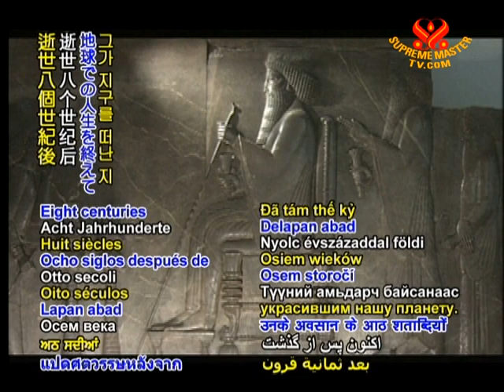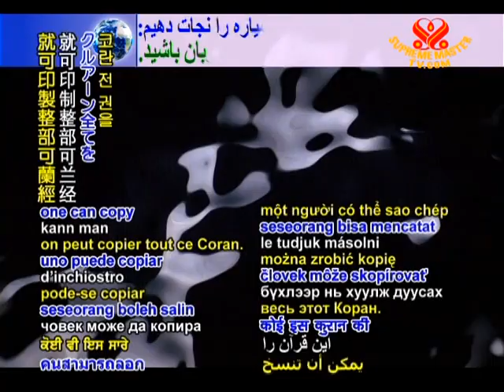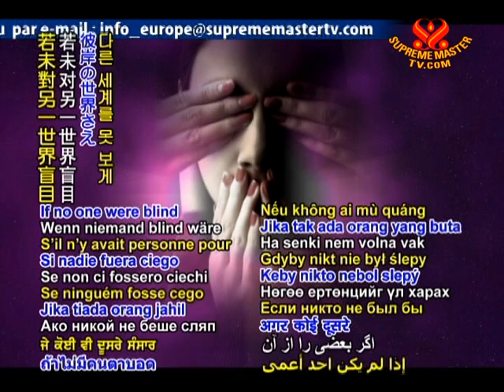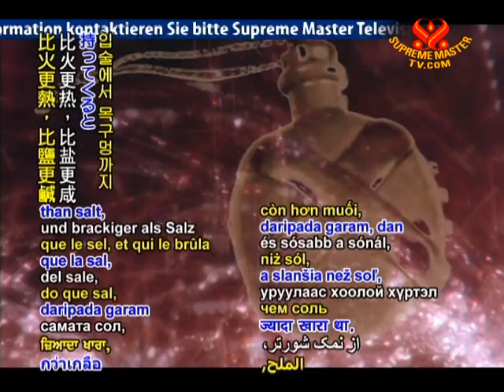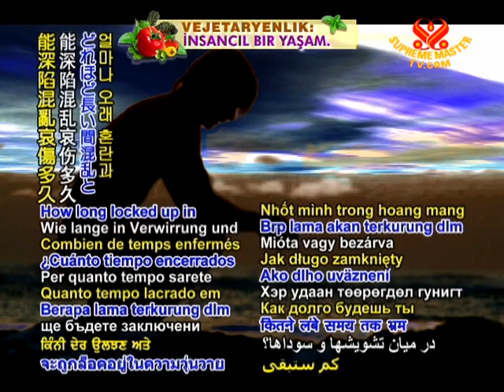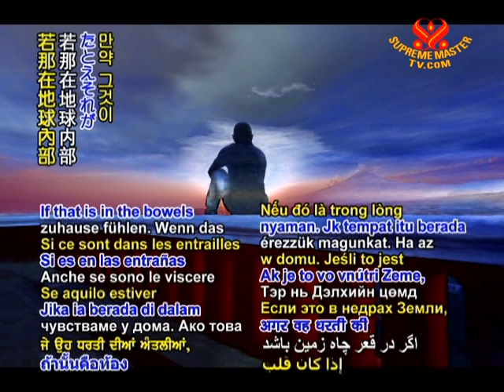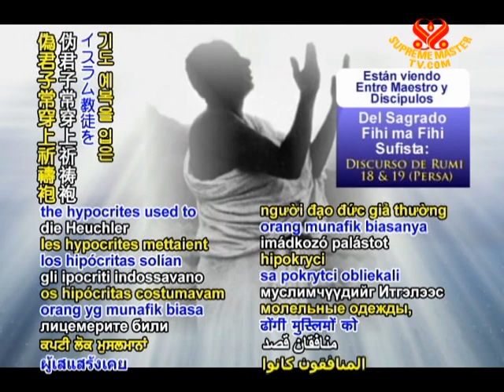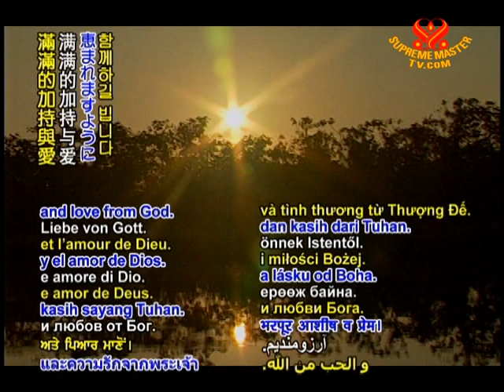From Sufism's Sacred Fihi ma Fihi: Discourses of Rumi, 18-19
• BMD1189; Aired on 16 Dec 2009(in Persian )
An expert of Rumi's teachings from the Sufism's sacred Fihi ma Fihi Discourses of Rumi 18 & 19: Rumi was a poetic genius, a theologian and enlightened person; born in Persia or ancient Iran he composed his poetry in Persian.  Rumi Prose works also include the Fihi Ma Fhi (In it What's In it), Majalese Sab'a (Seven Sessions) and Maktubat (The Letters) these writing offer an insight into the Sage's teachings.